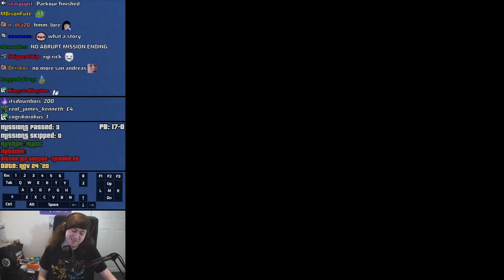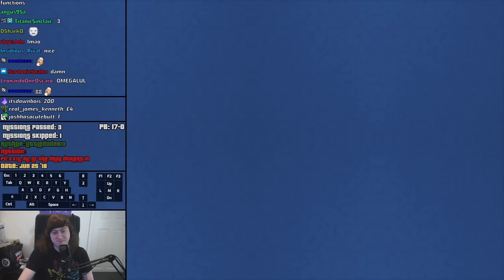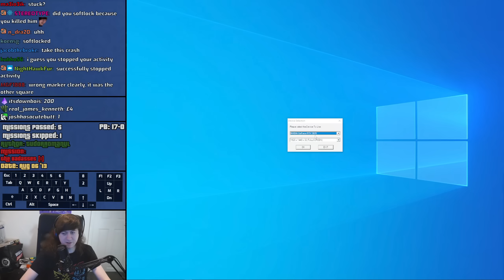"Use shell and lower the helicopter down" | GTA:SA Random User Made Missions Speedruns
00:00 | Intro
0:29 | Just Camping(GTA SA:Ton Johnson Stories) | Svetoslav LOL | show/50508
4:29 | Festa Motain Chilllaad Parte2 | Lego2 | show/18314
5:41 | PIE: 7 - Helping Out | Tug66666 | show/7111
9:54 | The Survivors 3 - The Finale | LeonCJ | show/8469
15:23 | Bitter Los Santos - Episode 25 | Macc | show/67261
28:56 | Fight for freedom | Nathan | show/22588
35:04 | Pt.3 kill all of the drug dealers in the | littledude813 | show/54104
36:02 | The Life Of Jimmy Part 3 | Thespicy847 | show/24285
42:55 | TSoSG - Lower Threat | General Scrotum | show/13873
43:35 | GTA Frosted Winter Mission 8 | Pistukas Mod | show/60906
43:44 | getting the information | youssef | show/28028
44:18 | The Badasses (1) | TudorRomanul | show/27136
51:50 | Barco zombi | El-UrI-./- | show/4114